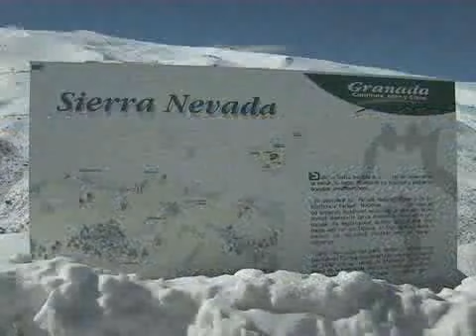Sierra Nevada 22 de Abril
El día a día de la estación